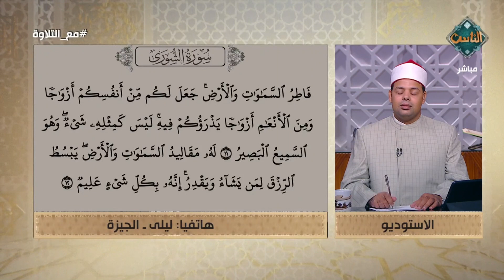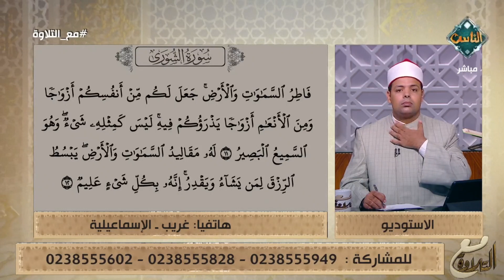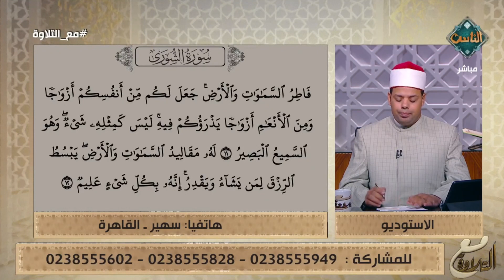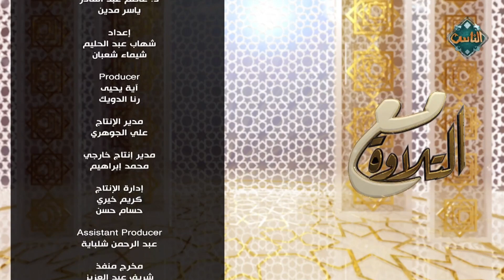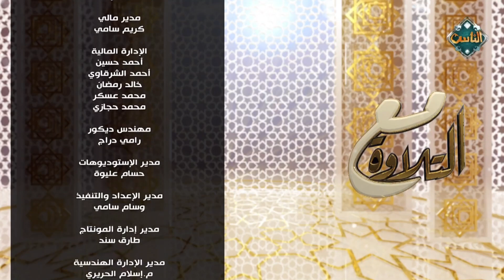مع التلاوة| أنواع المد اللازم - د. ماهر الفرماوي (الحلقة الكاملة) 18/11/2024